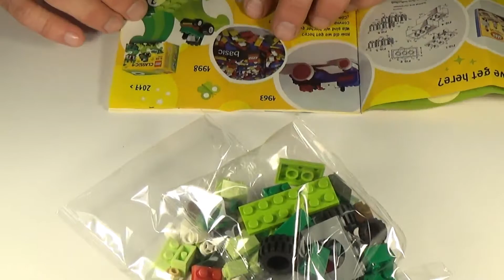Lego Classic - Green Creative Box - 10708 - Speed Build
Theme: Lego Classic
Name: Green Creative Box
Set Number: 10708
Year released: 2017
Pieces: 66
Price in Poland: 19,99 zł

Najczęściej zadawane pytania:

1. Gdzie kupujesz swoje zestawy?
Wszystkie zestawy kupuję w sklepach stacjonarnych, gdzie mogę obejrzeć pudełko z zestawem „na żywo”. Kolekcjonuję bowiem zestawy łącznie z pudełkiem. W sklepach internetowych pod względem pakowania i wysyłki bywa różnie. Nie lubię ryzykować jeśli nie ma takiej potrzeby.

2. Jakie konkretne sklepy/kioski odwiedzasz?
Głównie kupuję w sieciach marketów lub hipermarketów we Wrocławiu, Wałbrzychu oraz Świdnicy.

3. Podasz nazwy sklepów w których kupujesz Lego?
Nie – nie reklamuję sklepów czy hipermarketów, choć w moich wcześniejszych materiałach wspominałem o kilku z nich. Jeśli pojawią się materiały sponsorowane lub nagrane we współpracy z jakimś sklepem – na pewno o tym wspomnę w samym materiale w formie reklamy bądź informacji.

4. Podasz nazwę sklepu w którym znalazłeś określony zestaw Lego w tak dobrej cenie?
Nie. Ponieważ najczęściej są to pojedyncze zestawy w uszkodzonym pudełku lub promocja jest ogólno dostępna i można ją łatwo znaleźć w Internecie. Nie reklamuję po prostu sklepów.

5. Dlaczego na Kanale masz także inne filmy (Koko Life, Na luzie i inne)?
W założeniu mój Kanał miał mieć tematykę jak najbardziej ogólną, aby każdy znalazł coś dla siebie. Dlatego nie zrezygnuję z filmowania także innych rzeczy niż Lego i pokazywania ich na Kanale. Oczywiście Lego jest siłą napędową tego Kanału więc jak najbardziej filmy ze świata klocków będą się pojawiać częściej niż inne tematy.

6. Dlaczego nagrywasz po angielsku a nie po polsku?
Jeśli jakaś recenzja pojawiła się po angielsku to znaczy że jej polski odpowiednik już na Kanale się znajduje. Nagrywam w dwóch językach żeby dotrzeć do jak największej liczby Widzów.

7. Czy zrecenzujesz konkretny set który Ci polecę?
Zdarza się to bardzo rzadko. Budżet mam ograniczony, więc recenzuję sety które głównie były przecenione, promocyjne lub na których bardzo mi zależało.

8. Czy wymienisz się za jakieś zestawy/klocki? Możesz mi wysłać jakiś zestaw/klocki/coś innego?
Nie wymieniam się na zestawy ani niczego nie wysyłam. Jeśli pojawi się możliwość wymiany z Widzami – ogłoszę to w materiale wideo.

9. Kiedy następna recenzja Star Wars, Ninjago, City, Magazynu Lego itd.?
Recenzje Magazynów montuję jak najszybciej. Jeśli w dniu premiery nie pojawia się recenzja oznacza to, że Magazyn nie pojawił się w moich kioskach lub pracuję i nie miałem na to czasu. Pozostałe recenzje pojawiają się dość regularnie, ale nie mam grafika emisji. Gdy mam więcej czasu – więcej po prostu dam radę zmontować. Staram się recenzować różne zestawy, jednak priorytet to Star Wars.

10. Polecisz mój Kanał? Wejdziesz na mój kanał?
Nie polecam Kanałów innych YouTuberów. Brak mi także czasu na sprawdzanie wszystkich proponowanych przez Was Kanałów. Zdarza się to okazjonalnie, nie zawsze dokładnie w czasie, gdy prosicie mnie o wejście na swój Kanał.

11. Kiedy konkurs?
Na około 1000 Widzów (plus minus 100). Wszystkie nagrody są sponsorowane przeze mnie, ich łączna wartość podejrzewam nie przekroczy 100 zł, zasady także ustalam sam. Dlatego nagrody mogą dla Was okazać się słabe. W związku z tym następne konkursy będą organizowane tylko w momencie, jeśli znajdę osobę/instytucję/sponsora, który ufunduje jakieś rzeczy dla Was.

12. Pozdrowisz mnie?
Prawdopodobnie tak. Choć przy dużej liczbie tego typu próśb jest mi ciężko wychwycić wszystkie takie komentarze. Raczej będę odpowiadał na Wasze pytania w osobnym materiale i dodatkowo przesyłał pozdrowienia.

Zasady:
Nie toleruję na Kanale wulgarnego języka, spamu, odnośników do swoich stron oraz reklam. Jeśli tego typu komentarze będą się pojawiać będą one w odpowiedni sposób moderowane.
W miarę możliwości odpowiadam na komentarze. Konstruktywna krytyka zawsze mile widziana : ) Pozdrawiam!